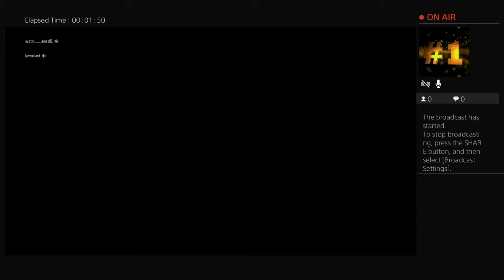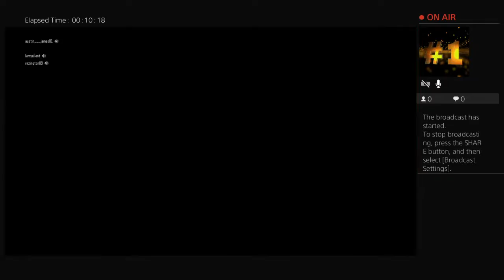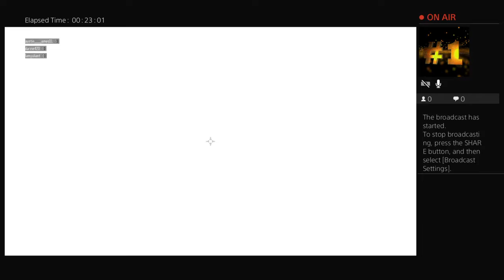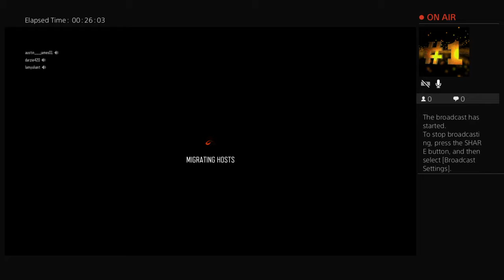austin___james01's Live PS4 Broadcast